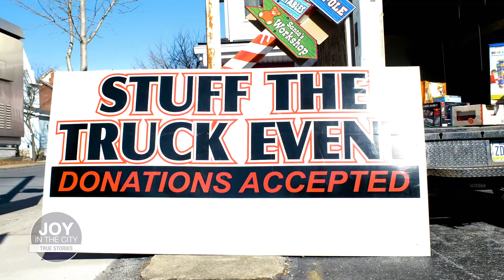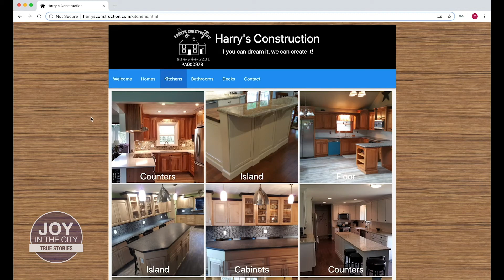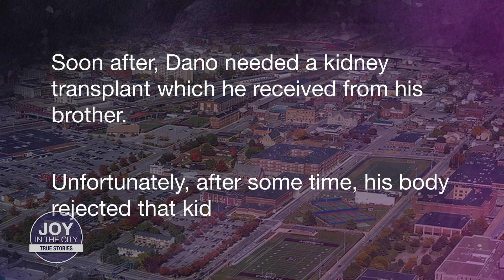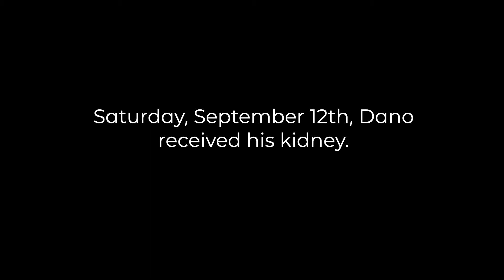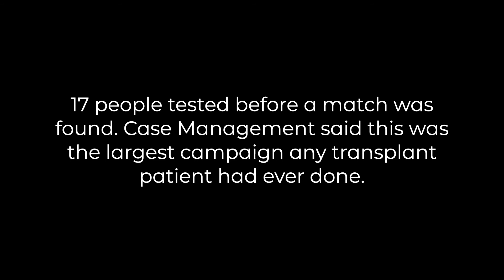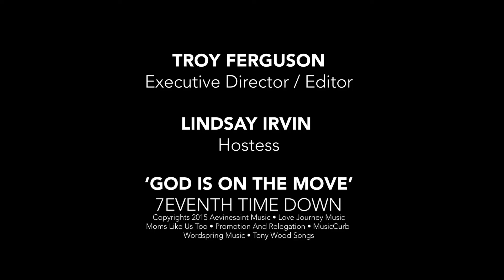True Stories with CES, Matt Stuckey and Dano.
Tonight, we welcome special guest Carrie Biddle with Child Evangelism Fellowship, local business owner Matt Stuckey talks about Covid-19 and the effects on the business community and we get an exciting update from our friend and Dano Burkhart.